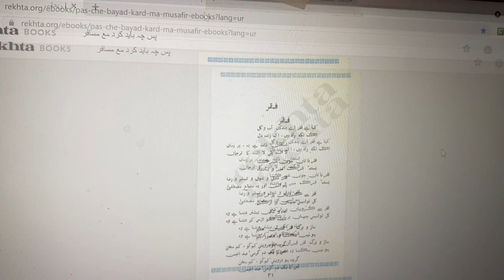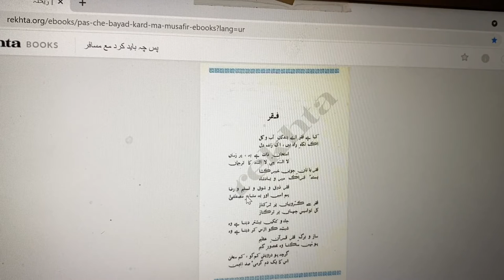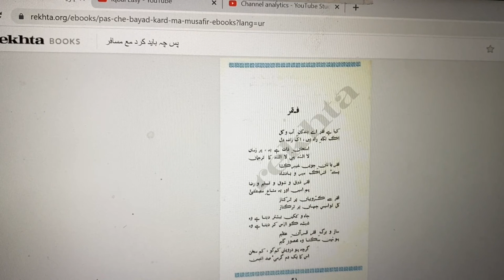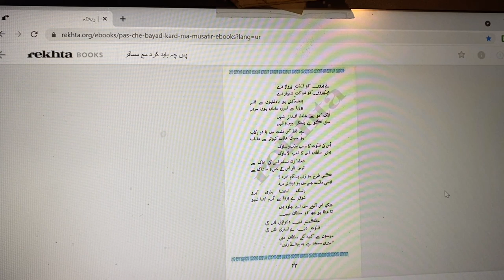Pas Che Bayad Kard 7A | Faqar | علامہ اقبال کی نظم "پس چہ باید کرد اے اقوام شرق" کی ساتویں نظم فقر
علامہ اقبال کی نظم "پس چہ باید کرد اے اقوام شرق" کی ساتویں نظم کا عنوان "فقر" ہے۔ اس نظم میں اقبال نے اسلامی فقر کے تصور کو بیان کیا ہے اور یہ بتایا ہے کہ فقر کیا ہے اور اس کی اصل حقیقت کیا ہے۔

فقر
متن:
تا تنک دریا نگردد، پُر نہ بُود

جب تک دریا تنگ نہ ہو، بھر نہیں سکتا۔
دیو حرص و آز را کافر نہ بُود

حرص و آز کا دیو کافر نہیں ہوتا۔
در شکست سنگ و خشت و ریگ و گل

پتھر، اینٹ، ریت اور مٹی کے ٹوٹنے میں۔
تخم ہا گشت و کشادے از اجل

موت سے کھلنے والے بیج۔
زندگی افروزی اندر مرگ ہا

موتوں میں زندگی کی روشنی۔
بے خودی خود را نہ پائے برگ ہا

بے خودی خود کے بغیر پتوں کو نہیں پا سکتی۔
وضاحت:

جب تک دریا تنگ نہ ہو، وہ بھر نہیں سکتا۔ یعنی زندگی کی وسعت حاصل کرنے کے لئے محدودیت کی آزمائش سے گزرنا ضروری ہے۔

حرص اور آز کا دیو کبھی کافر نہیں ہوتا۔ یعنی یہ دنیاوی خواہشات کبھی ختم نہیں ہوتیں اور انسان کو ہمیشہ فقر کی حقیقت کو سمجھنے کی کوشش کرنی چاہئے۔

پتھر، اینٹ، ریت اور مٹی کے ٹوٹنے میں۔ یعنی انسان کو دنیاوی چیزوں کی حقیقت کو سمجھنا چاہیے اور ان کی محدودیت کا ادراک کرنا چاہیے۔

موت سے کھلنے والے بیج۔ یعنی موت سے ہی زندگی کی نئی راہیں کھلتی ہیں۔

موتوں میں زندگی کی روشنی۔ یعنی موت اور فنا میں ہی زندگی کی روشنی چھپی ہوتی ہے۔

بے خودی خود کے بغیر پتوں کو نہیں پا سکتی۔ یعنی خودی (خود شناسی) کے بغیر انسان حقیقی معنوں میں زندگی کے راز نہیں پا سکتا۔
نتیجہ:
اس نظم میں علامہ اقبال نے فقر کی اصل حقیقت کو بیان کیا ہے۔ ان کے نزدیک فقر کا مطلب دنیاوی خواہشات اور حرص و آز سے آزاد ہونا ہے۔ فقر کا حقیقی مطلب خود شناسی اور اللہ کی رضا میں راضی رہنا ہے۔ فقر انسان کو اپنی اصل حقیقت کی طرف لے جاتا ہے اور اسے دنیاوی مادیات سے بلند کرتا ہے۔ اقبال نے اس نظم کے ذریعے مسلمانوں کو فقر کی اصل حقیقت کی طرف متوجہ کیا ہے اور انہیں اس راستے پر چلنے کی ترغیب دی ہے جو ان کی روحانی ترقی کا باعث بنے۔
(Pas Che Bayad Kard-07) Faqar (Faqr)